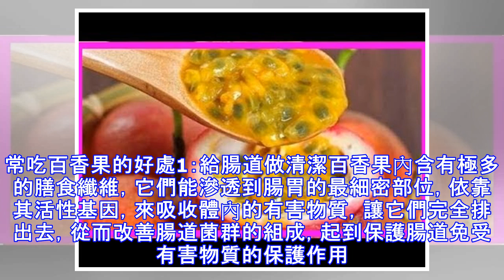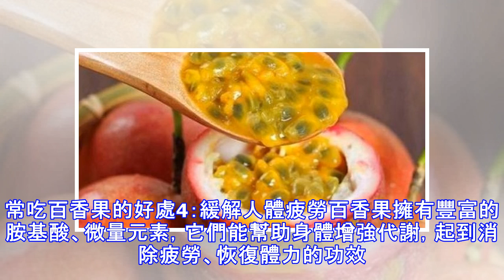百香果號稱百種味道營養高，秋天用百香果泡水，身體收穫4個好處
百香果又叫雞蛋果，是一種熱帶水果，一般9-10月份上市的味道最佳。素有「果汁之王」、「藥王」等美稱，這是因為它的味道特殊，相傳含有菠蘿、香蕉、蘋果、芒果等165種水果的香味。而且，百香的營養價值非常高，常吃它的話，對身體健康很有益。那麼，下面就給大家好好介紹一下。常吃百香果的好處1：給腸道做清潔百香果內含有極多的膳食纖維，它們能滲透到腸胃的最細密部位，依靠其活性基因，來吸收體內的有害物質，讓它們完全排出去，從而改善腸道菌群的組成，起到保護腸道免受有害物質的保護作用。常吃百香果的好處2：預防心血管疾病百香果的種子，是一種高抗氧化的多酚類化合物，有著保護心血管的功效，並且能預防心血管疾病，比如冠狀...